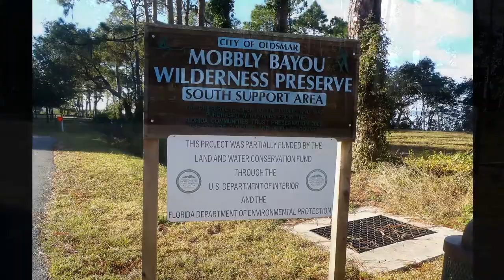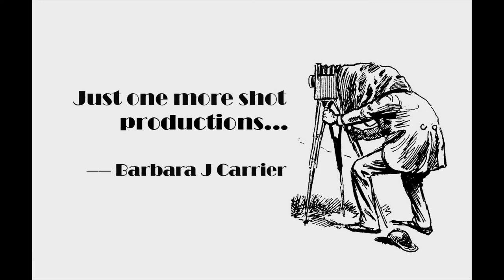TheWindkyakers - Mobbly Bay Dec 20, 2014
December 15, 2014, The Windyakers paddled Mobbly Bay. The water was flat, the skies clear, with little wind, and warming temperatures. A beautiful day for a paddle!